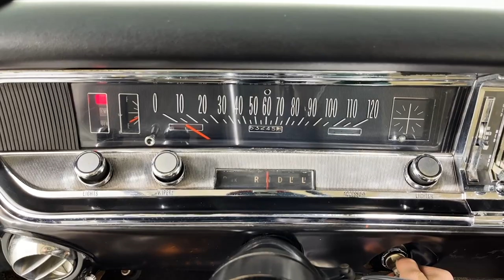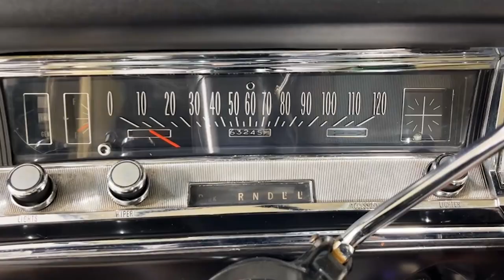1967 Buick GS For Sale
This 1967 Buick GS400 for sale is a stunning low-mile GS400 finished in Verde Green exterior! This Buick is believed to have only 63,245 original miles!

* Numbers Matching 400 C.I. V8
* Super Turbine 400 3-Speed Automatic Transmission
* 10 Bolt Rear End with 3.08 Ratio
* Verde Green Exterior
* Light Fawn Interior in Beautiful Original Condition
* Power Steering
* Power Brakes
* Air Conditioning (134A)
* Factory Tinted Glass
* Factory Rear Speaker
* Desirable “Star Wars” Air Cleaner
* 14” Buick Magnum Wheels with Redline Tires